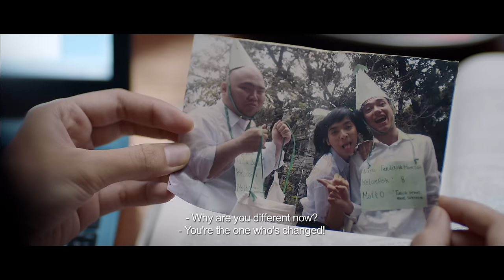CADO CADO: Doctor 101 Official Int'l Trailer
Director: Ifa ISFANSYAH
Genre: Comedy Drama
Cast: Adipati DOLKEN, Tika BRAVANI, Aurelie MOEREMANS